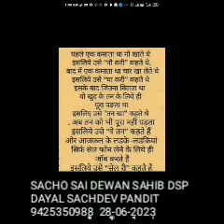SINDHI (नौकरी NOKARI) SUVICHAR DUBBING DSP DAYAL SACHDEV PANDIT9425350988